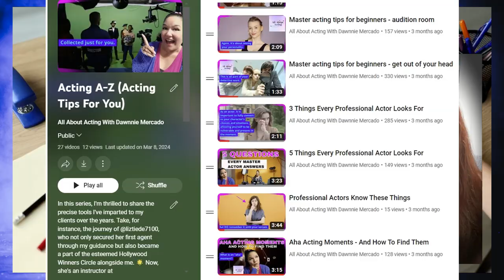Acting Tips - How to Act BELIEVABLY for Dramatic Scenes - 3 Professional Actor TIPS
🎭Hey there @Lowkeyizzy757✨This is by your request.
Today's Topic?
Acting Techniques for Dramatic Scenes
Here are the Links mentioned in the video.
🔥My Coach's Book
The 15 Guideline Map to Booking
The Lyndon Technique on Audible

Coach With Dawnnie.

What  we do here! Empower creativity, master acting, boost confidence—monthly mindset, acting tips, and more! Join for entertainment and insightful journeys. 🎭✨

🎭✨Links to a plethora of recommended items are at the top of our page. 🎬 @dawnniemercado
I never recommend anything that I do not use myself!

🔥With an MFA (Master of Fine Arts) from New York University and over 25 years of passion for acting, I bring a wealth of experience to our journey together. I am thrilled to share my knowledge and enthusiasm with you!
Dawnnie (And Bella)
00:00 Introduction & 🎭Hey there @Lowkeyizzy757✨This is by your request.
00:13 Tools to believably portray a serious acting role. 1Focus on the truth of the story.
00:40 🔥How to cry on cue
00:50 #2. Respect the Timing of the Scene
01:10 🔥Word Perfect Punctuation
01:21 #3. Add "How does this effect me emotionally" to every thought as you break down your script.
01:33 For Script Breakdown watch this playlist. Full Play List. Acting A-Z
02:36 A personal story that will serve you on this topic.
03:34 Coach With Dawnnie. 🙋‍♀️🎬🦄🦋🐾🎭
03:45 How to Break into Acting and My Mentors! 🎬
03:58 Subscribe @dawnniemercado